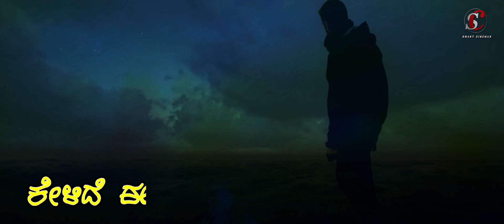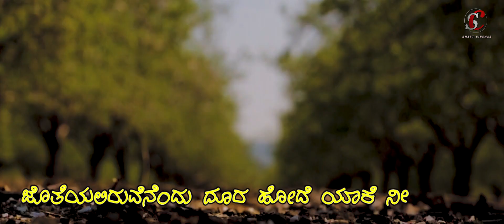KADALA KANNEERU | Kannada | New Album Song | Lyrical Video | Sharan Bijkal | Vishwanath Pattar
Watch & Enjoy KADALA KANNEERU​ Lyrical Song from Smartcinemas

Producer: Vishwanath Pattar
Lyric & Singing: Sharan Bijkal
Mixing & Editing: Prashant MG
Recording Studio: Creative Studio Karatagi

Original Credits To:
Aditya Music

Song: Sandram Lona Neerantha
Singer : Sean Roldan
Music & Lyrics : DSP

If you want to give any suggestions for next video please mention in comment section we well try to make it

🙏Thank You So Much For Your valuable Time With Us🙏